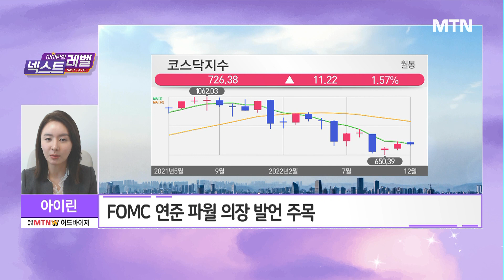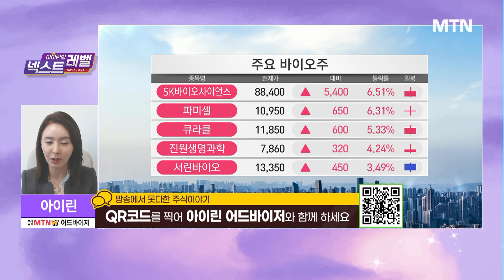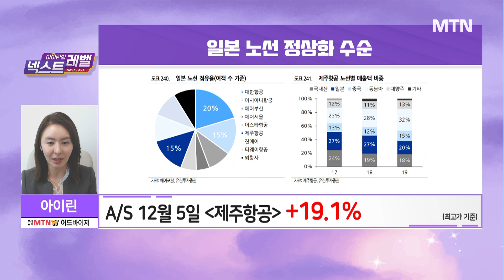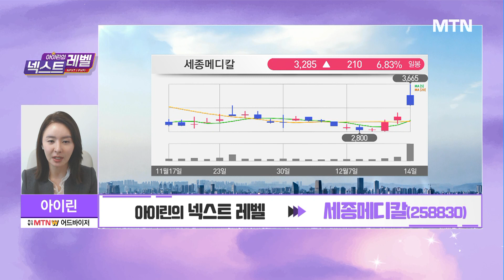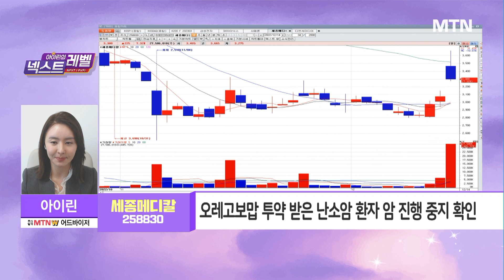[아이린의 넥스트레벨] 두원사이언스제약 인수! 연간 3천억원 매출 기대 '세종메디칼' / 머니투데이방송 (증시, 증권)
12/14 오후장 작전타임

(화상) 아이린 / 주식명가 MTNW 어드바이저

Q. 아이린의 오늘장 '체크 포인트'는?
- 미국 CPI 예상치 하회...'하향 속도'가 중요
- FOMC 연준 파월 의장 발언 주목